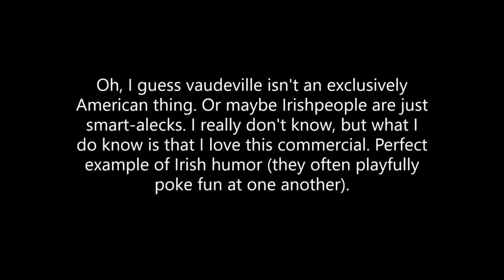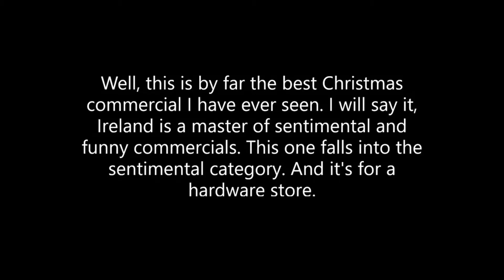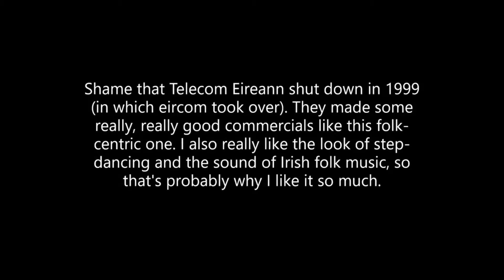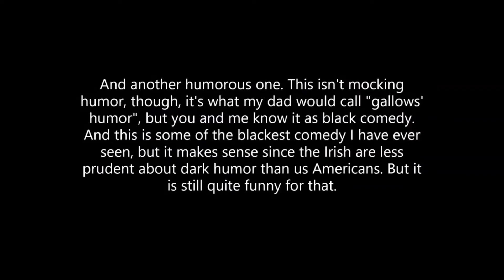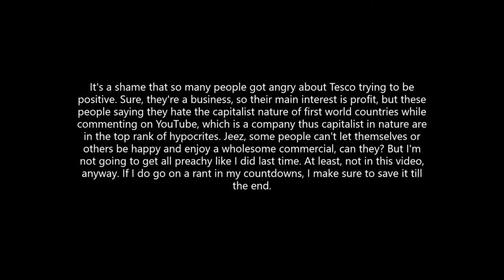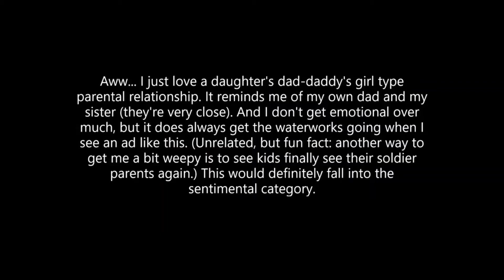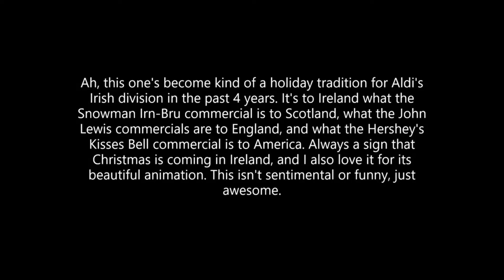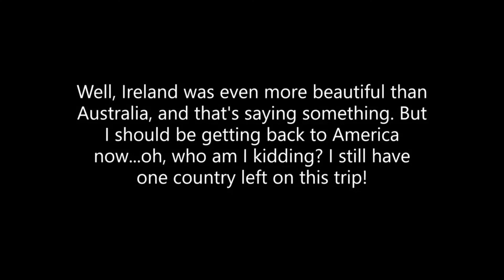Top 10 Irish Commercials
Aye, lads! Today we're going to take a trip to the Emerald Isle to look at my Top 10 Favorite Irish Commercials!
Clips Used (other than the commercials):
Video Made With: Canva and Windows Video Editor